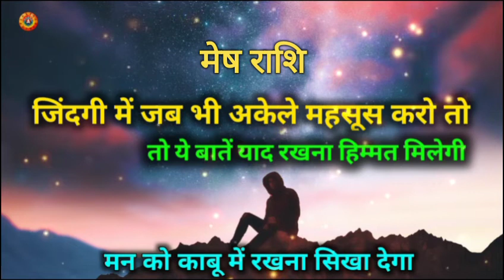मेष राशि जब भी अकेले महसूस करो/Mesh Rashi Jab Bhi Akle Mahasush Karo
Mesh Rashi Jab Bhi Akle Mahasush Karo